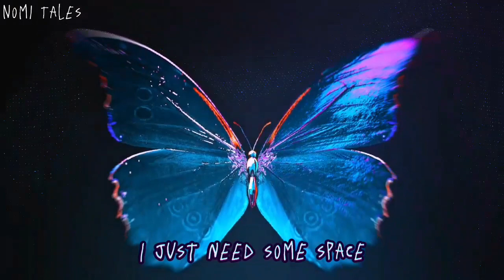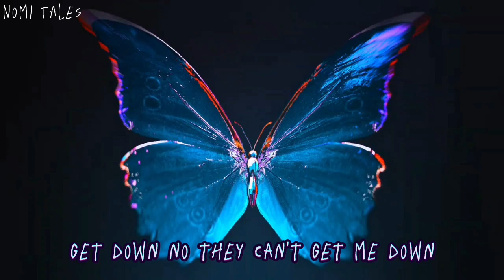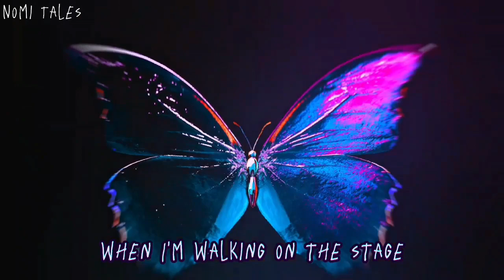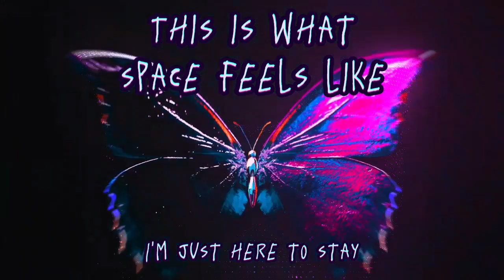JVKE - This is what space feels like [8D Audio]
Hey guys as I said previously I lost my PC but now @koshouta  helped me to make this 8d music. Thanks for @koshouta and supporters.

Lyrics:-
OverviewLyricsVideosListenArtists
I just need some
Space
I just need some space
Space
Space
Space
Way up (way up)
Way up, how I feel right now (right now)
Touch down whole city get loud
But I don't wanna hear nothing right now
Right now, they talk
But I don't hear a sound
Just on a run
I'm on a billboard now
Hop down, I don't really get down (Down, down, down)
Get down
No, they can't get me down
I talked to God just now he told me "Boy go make me proud"
So I can't slow down
No I can't go down
Got my head in the clouds, feelin' like
Space
Space
Space
Space
I just need somе
Space, like I'm chillin' in a wraith
I'mma rockеt like I'm NASA
When I'm walkin' on the stage
Claustrophobic in my head hoping that
You'll never see it on my face
Put together on the outside on the inside
I'mma 'bouta break
I need space but I need love
Memories and amnesia
God got me through the seasons
When I didn't have a reason (yeah)
Now I'm shootin' at the stars and Mars
'Cause I just need some
Space
I just need some space (Ooh)